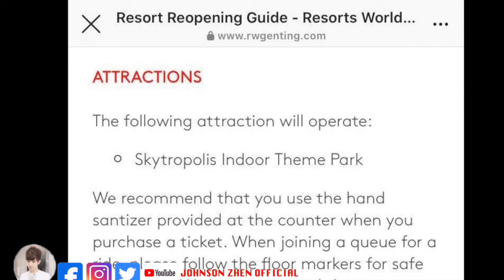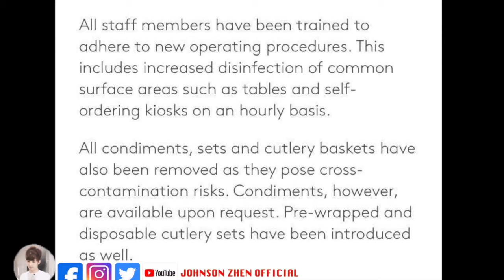RESORTS WORLD GENTING HIGHLANDS RE-OPEN| JUNE 19, 2020|CASINO OPEN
Resorts World Genting Highlands Open
June 19, 2020
0:00 Video Chapters
1:00 Genting Highlands
1:30 Informations

RE-OPEN#CASINO#RESORTSWORLDGENTING